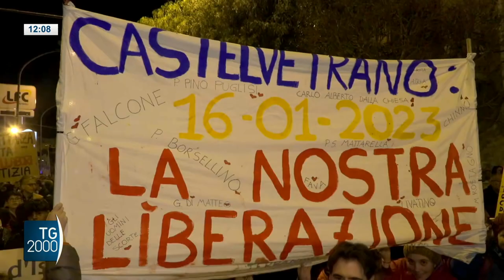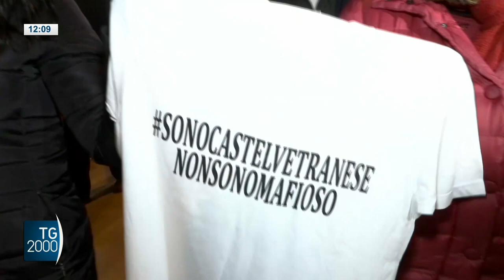Messina Denaro, corteo contro la mafia a Campobello di Mazara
In Sicilia, a Campobello di Mazara, dove si nascondeva il boss Matteo Messina Denaro, chiesa, politica e società civile sono scesi in piazza per dire “no alla mafia". Il servizio di Barbara Masulli.